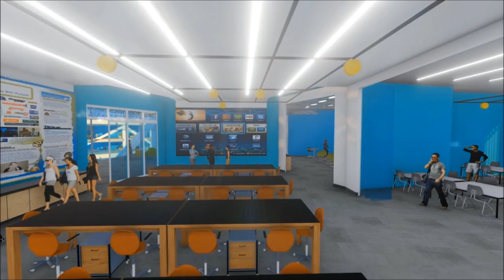Compton High School | Design Competition Animation- DLR Group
Design Competition for Compton High School by DLR Group